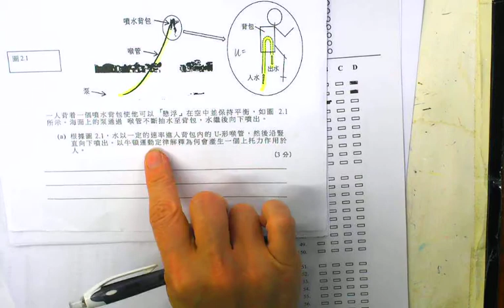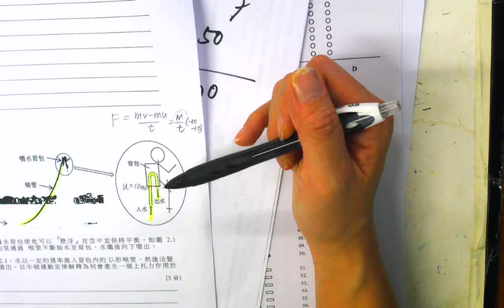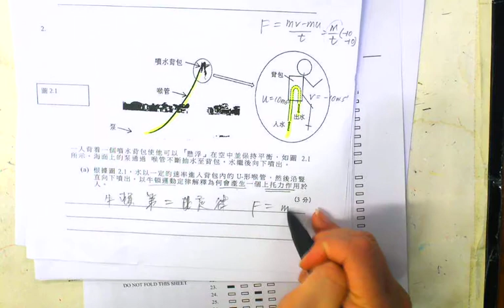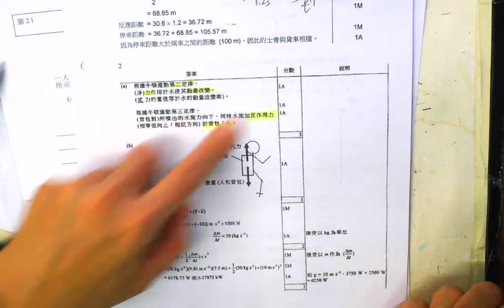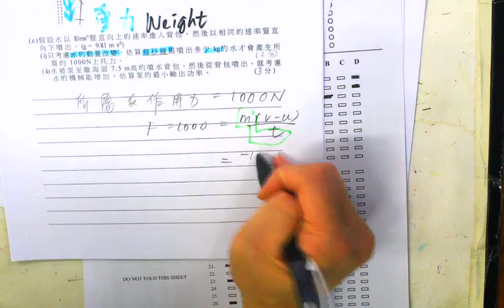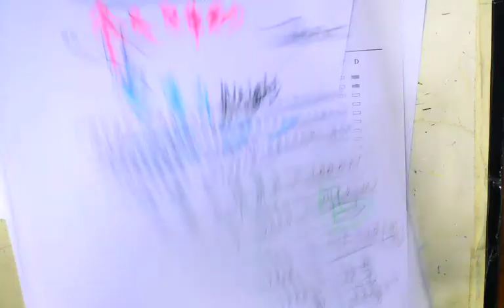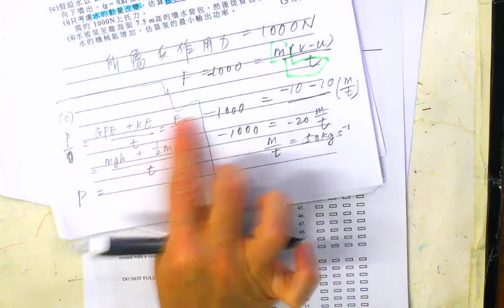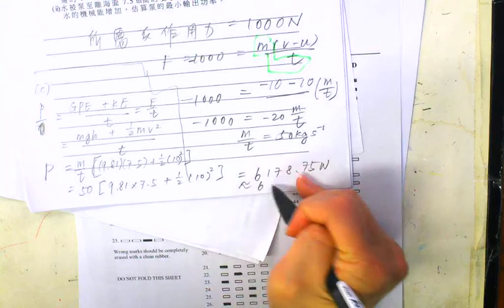1718 F4 Final Exam SQ 2 CYT